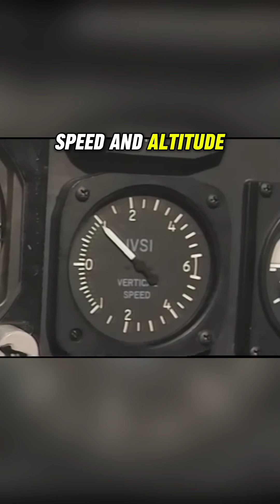5 Incredible Facts about the SR 71 Blackbird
Discover 10 incredible facts about the legendary SR-71 Blackbird, the fastest jet ever built. From its unmatched speed and altitude capabilities to its groundbreaking design, this aircraft remains an icon in aviation history.

BIGAVIATION was created to share our love for all things aviation for fellow pilots and fans. See Hosseinzadeh v. Klein, 276 F.Supp.3d 34 (S.D.N.Y. 2017) Equals Three, LLC v. Jukin Media, Inc., 139 F. Supp. 3d 1094 (C.D. Cal. 2015).